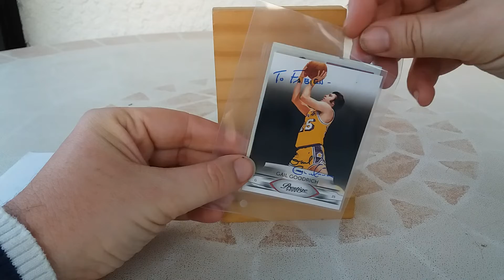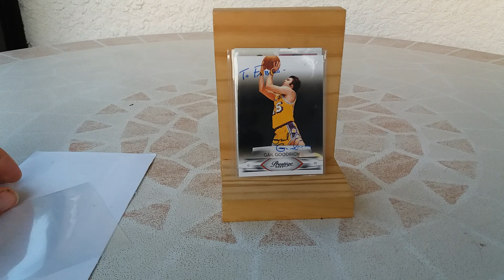Many Thanks to Mr Gail Goodrich, TTM return, Los Angeles Lakers, NBA HOF